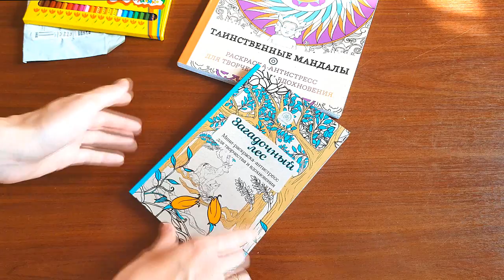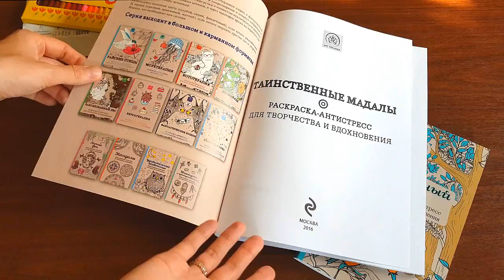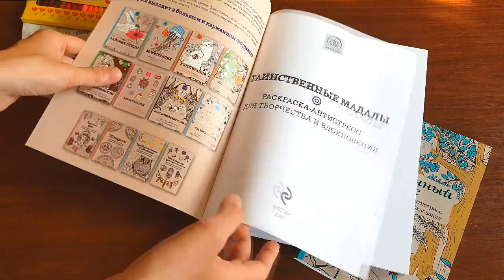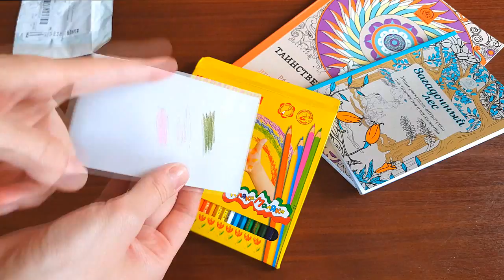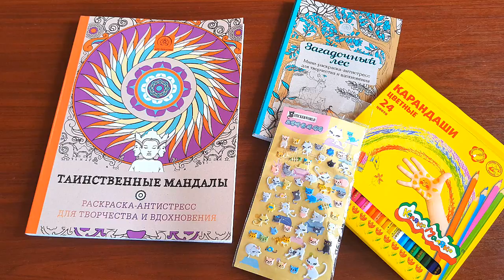КАНЦЕЛЯРСКИЕ ПОКУПКИ ПОСЫЛКА ИЗ КИТАЯ ОБЪЕМНЫЕ НАКЛЕЙКИ КАРАНДАШИ РАСКРАСКИ АНТИСТРЕСС АРТ ТЕРАПИЯ А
Всем привет! Сегодня я поделюсь с вами, своими канцелярскими покупками. А какими именно, смотрите сами..)))

Если ссылка на товар не рабочая, напишите, я добавлю рабочую.

Вы можете начать зарабатывать в Youtube на своих видео. Подключайтесь к партнерской программе AIR.